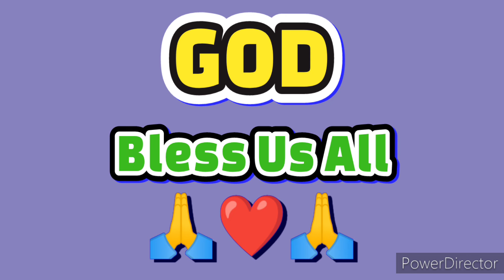STL ISABELA RESULT TODAY 2ND DRAW NOVEMBER 9, 2024 7PM | SATURDAY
STL- ISABELA DAILY RESULTS
Monday - Sunday
1st Draw Result :  1:00pm
2nd Draw Result : 7:00pm